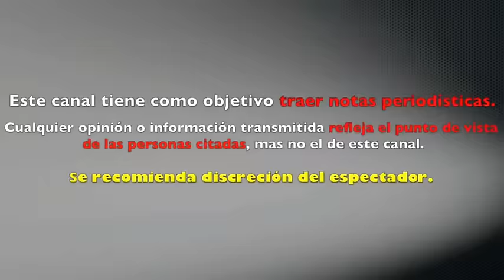POLÉMICA EUGENIO DERBEZ SOSPECHA de AMIGOS de VADIR DERBEZ tras ROBO en su CASA